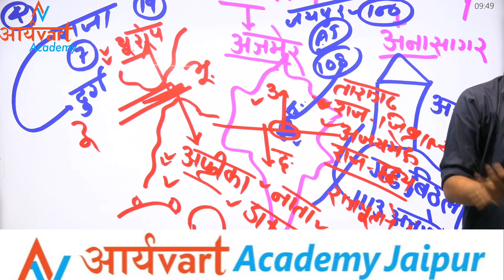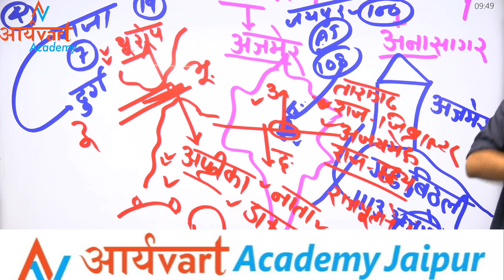Rajasthan Gk Fact By Subhash Charan Sir | Aryavart Academy Offline Class | Subhash Charan Motivation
इस प्रकार बहुत सारे प्रतियोगी परीक्षाओं की तैयारी और सबसे अच्छी अध्ययन सामग्री Jaipur में सबसे कम कीमत के साथ करने के लिए
आज ही ज्वाइन करें आर्यVart Academy और अभी डाउनलोड करे  AryaVart Academy App
AryaVart Academy Official Telegram Channel.

Offline Address
Aryavart Coaching, Gurjar ki thadi, Jaipur